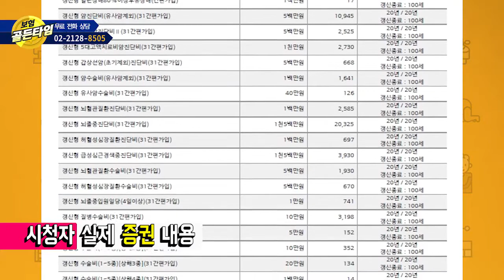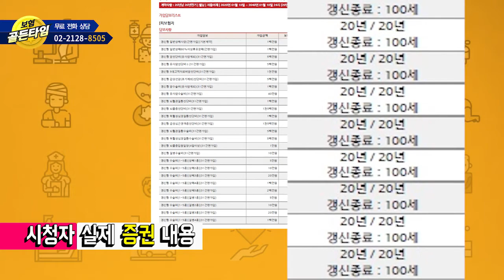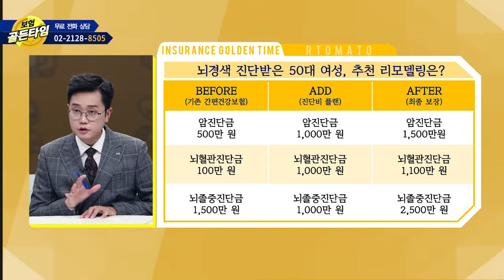보험 골든타임 : 뇌경색 진단 후 간편보험 가입, 보험 보장은?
김태성 전문가의 두 번째 상담

안녕하세요 50대 주부입니다.
방송 보다보니 가입중인 보험에 대해서 보장이 궁금합니다.
5년전 뇌경색진단 받았고, 가족력도 있습니다.

생방송 -보험골든타임- 화 오전 11:00~12:00